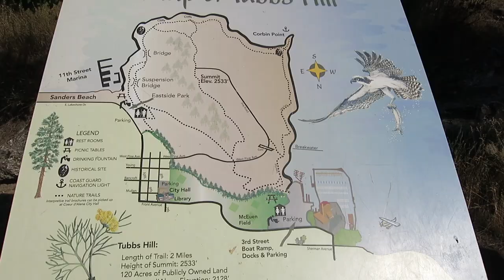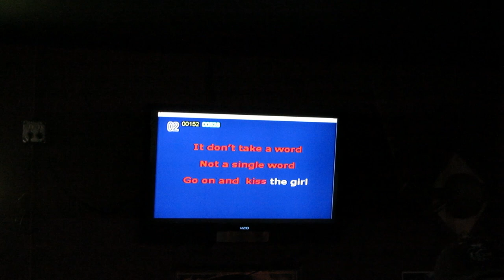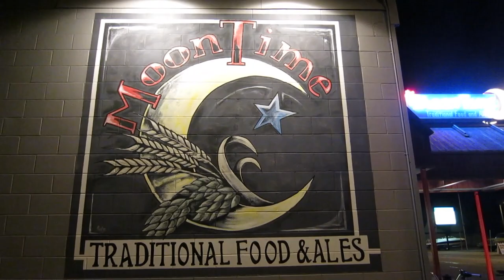MIDNIGHT CLIFF DIVING - VLOG 21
Exploring Coeur D'Alene and jumping off of cliffs!